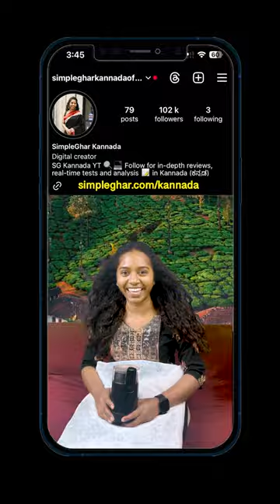ಕಾಫಿ ಗ್ರೈಂಡರ್ Best Useful Home Product - Coffee Grinder !!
Electric Coffee Bean Grinder